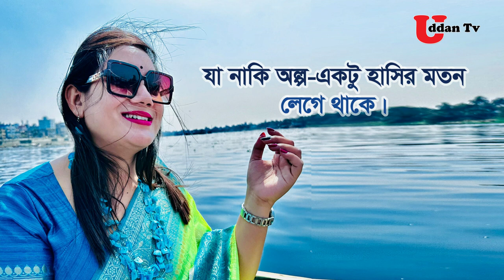অমলকান্তি | Amal Kanti | Nirendra Nath Chakraborty | Debonistha Jana | Kobita | Uddan Television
Poem: Amal Kanti | অমলকান্তি
Poet: Nirendra Nath Chakraborty
Recitation: Debonistha Jana

©This Content Under Copyright of Uddan Television